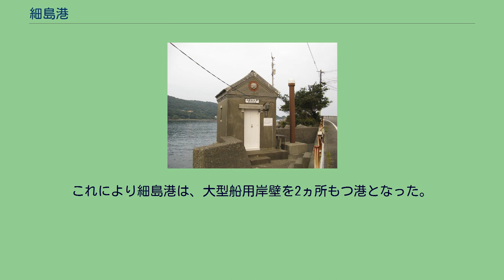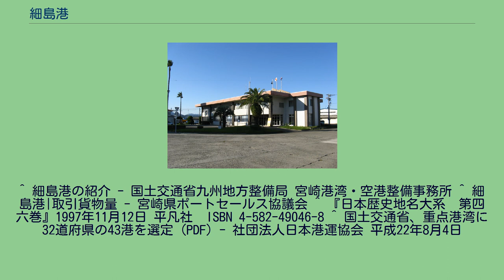細島港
細島港湾合同庁舎 細島港（ほそしまこう）は、宮崎県日向市大字細島、竹島町、船場町、大字日知屋周辺に広がる港湾である。
港湾管理者は宮崎県。
港湾法上の重要港湾（重点港湾）、港則法上の特定港に指定されている。
古くから利用されてきた細島商業港（漁港）と、その北方約1キロメートルの位置に増設された細島工業港及び白浜港からなる。
商業港は東へと開けた入り江の奥にあり、港を囲むようにして南北に半島が突出している。
細島港は宮崎県で唯一税関支署（門司税関細島支署）が設置されている港湾であり、海外（韓国の釜山港や台湾の基隆港、高雄港など）と国際定期コンテナ船が就航している。
一帯は2017年（平成29年）7月7日にみなとオアシスに登録していて、海の駅ほそしま（国土交通省の「海の駅」には未登録）を代表施設とするみなとオアシスほそしまとして地域づくり活動拠点ともなっている。
日向市にある鉾島神社の縁起書には神武天皇が東征の途中ここに立ち寄り鉾を祀ったとの記述がある。
細島の名称は港を囲む細長い半島に由来するという説に加えて鉾島が転訛したという説がある。
美々津港とともに大隅・薩摩方面と瀬戸内海を往還する船の中継地として栄え、日明貿易の船やポルトガル船も立ち寄ったという。
また、倭寇もたびたび港を利用したといわれている。
1933年（昭和8年）に洪武通宝3貫が発掘されている。
1587年（天正15年）に足利義昭の使者がこの港を利用したという記録があり、1600年11月4日（慶長5年9月29日）には関ヶ原の戦いから薩摩国へ敗走撤退する島津義弘が寄港している。
江戸時代初期は延岡藩の管理下に置かれたが、藩内で起きた山陰・坪谷村一揆の処分によって1692年（元禄5年）から江戸幕府の直轄領（天領）となった。
日向国、大隅国、薩摩国の諸大名は参勤交代においてこの港から海路を取り大阪へ向かうことが多く、大名が宿泊する本陣は領国の名を受けて「飫肥屋」「高鍋屋」「薩摩屋」などと呼ばれていた。
港の入口には船舶を検分するための番所が設けられており、高さ約3.6メートルの灯台が設置されていた。
国土地理院・細島験潮場 1891年（明治24年）7月にこの港を視察したヨハニス・デ・レーケの整備方針に従って1894年（明治27年）から近代化工事が始まった。
同年に験潮場が設置され、1910年（明治43年）5月には西洋式の灯台が完成している。
明治時代後期から昭和時代初期にかけて捕鯨基地として利用された。
1921年（大正10年）10月11日には日豊本線とともに支線の細島線が開通し東九州における主要な輸送拠点の一つとなった。
1942年6月、閣議決定に基づき宮崎県では、延岡・富島地方、宮崎地方、都城地方の3ヶ所が工業建設候補地に指定される。
同年末、陸軍省・海軍省・内務省・企画院・逓信省・商工省と軍需産業関係会社による調査が行われ、三菱石油富島工場、九州造船日向工場の建設が決定する。
三菱石油富島工場は、南方から海上輸送してきた石油を精製して航空用ガソリンを確保する目的だったが、1945年初めの空襲で壊滅した。
九州造船のドック建設が1943年に、梶木の浜で開始されたが、完成しないまま放棄された。
戦後、まず整備されたのは、現商業港である。
1947年から港湾整備計画に基づいて改修が行われ、1954年に第2埠頭250mが完成し、県営倉庫も整備された。
1951年（昭和26年）に行われた初の重要港湾指定も受けている。
その後は、竹島築港（現工業港）が課題とされ、早くも1951年に「細島港域竹島築港期成同盟会」が設立され、陳情を開始した。
この結果、1952年に竹島築港と商業港改修のための国庫補助が認められ、竹島築港（工業港建設）では、1964年までに約150haの工業用地を埋め立てて造成されている。
これが、日向・延岡地域が1964年に新産業都市に指定される推進力となった。
指定後、工場進出は必ずしも順調には進まなかったものの、1971年には宮崎カーフェリー（初代）が神戸航路を開設するなど、次第に整備が進んできた。
現在、旅客フェリーの運航は休止されているものの、コンテナ船を中心に貿易拠点としての重要性は一層高まりつつある。
2010年8月、重点港湾に指定される。
2015年6月28日、国と県が2011年度から整備を進めていた4万トン級の大型船が接岸できる岸壁と荷役作業用地6ヘクタールからなる国際物流ターミナルが完成。
これによ...